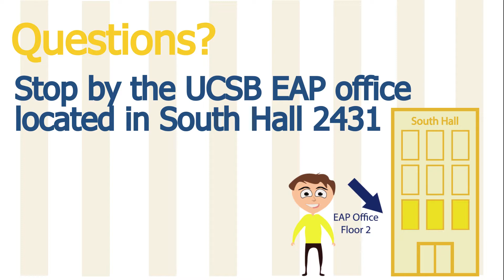Study Abroad as a Mechanical Engineering Major | UCEAP